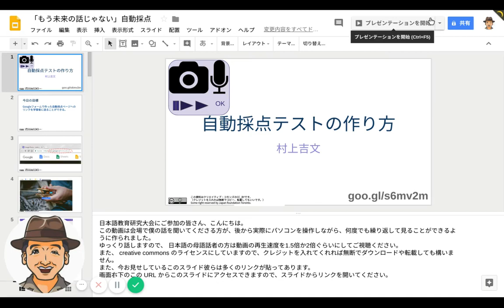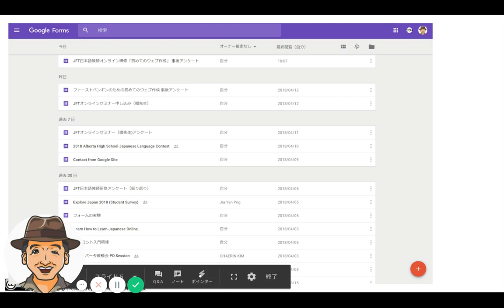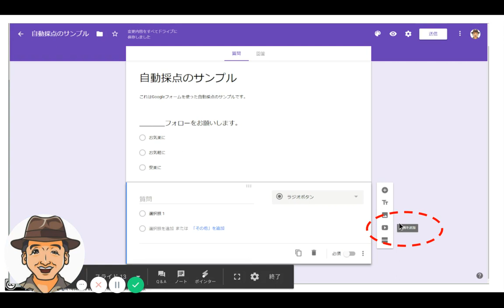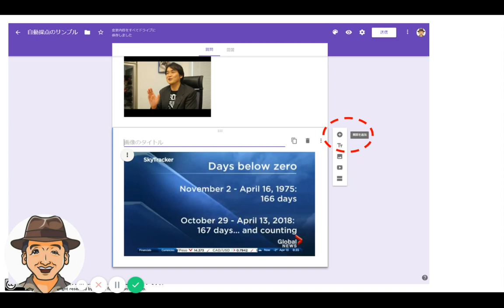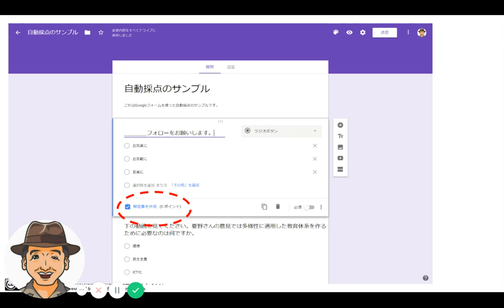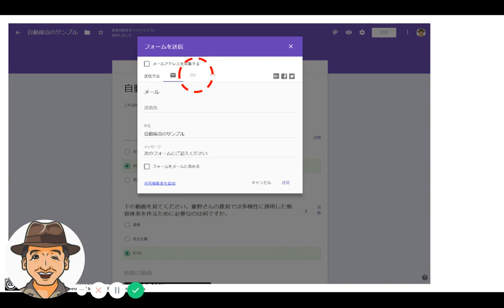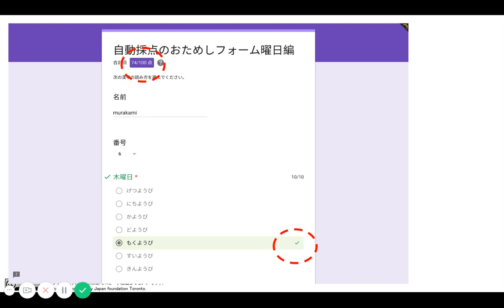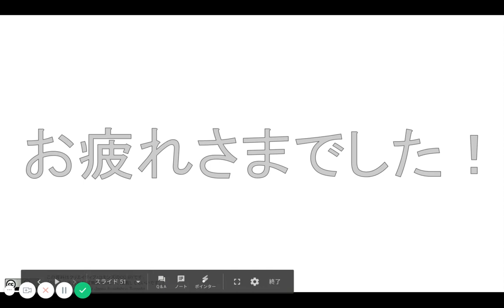Googleフォームの自動採点（日本語教育研究大会用）